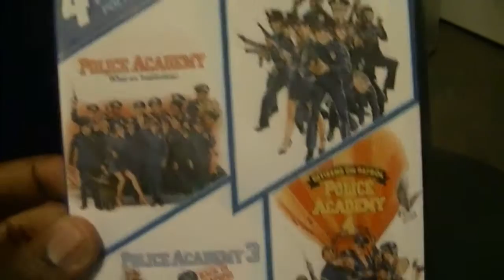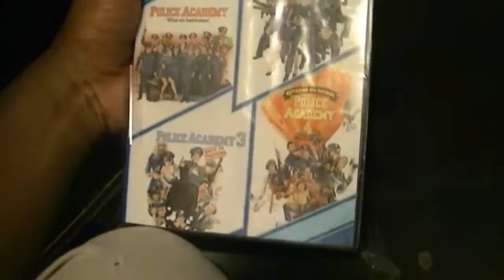POLICE ACADEMY 1-4 FOUR FILM FAVORITE | MOVIE PICKUPS # 107